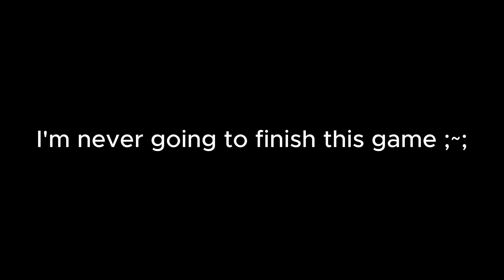I will never finish this game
Just me dying over and over again.